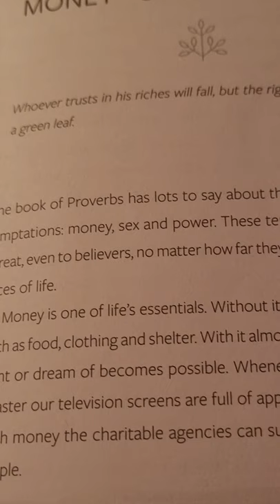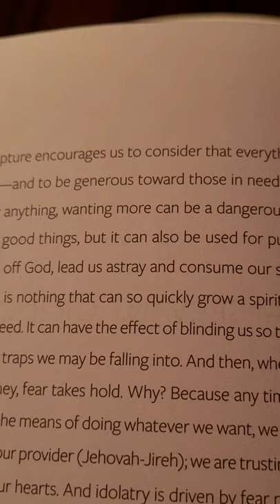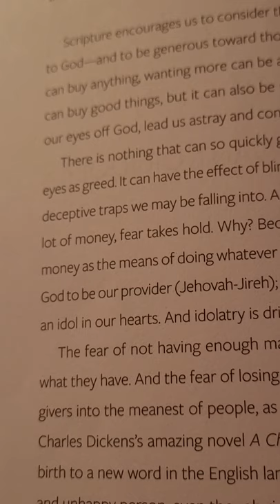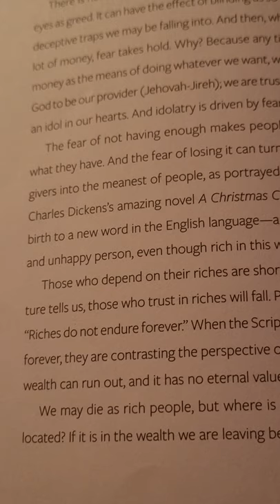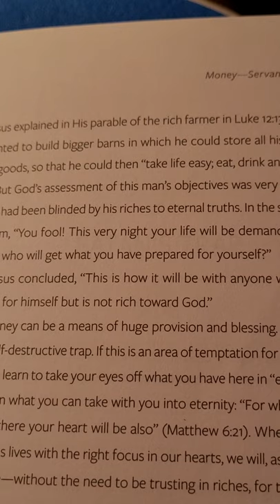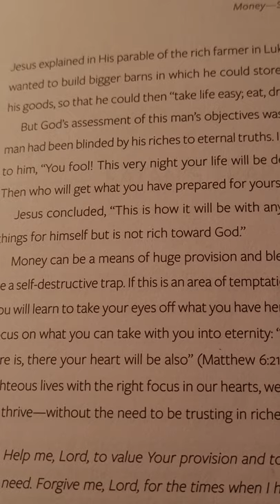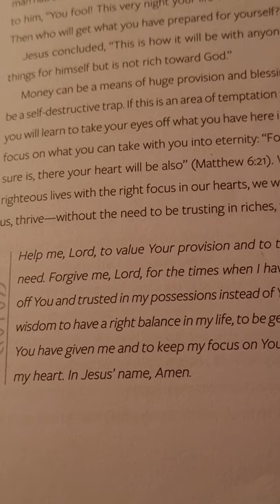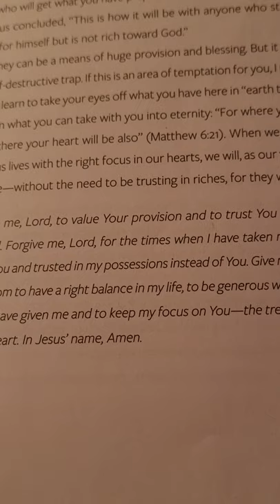July 29, 2021-Day 5-Servant or Idol?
"He that trusteth in his riches shall fall: but the righteous shall flourish as a branch." (Pro 11:28 KJV)

"For riches [are] not for ever: and doth the crown [endure] to every generation?" (Pro 27:24 KJV)

"And one of the company said unto him, Master, speak to my brother, that he divide the inheritance with me." (Luk 12:13 KJV)

"And he said unto him, Man, who made me a judge or a divider over you?" (Luk 12:14 KJV)

"And he said unto them, Take heed, and beware of covetousness: for a man's life consisteth not in the abundance of the things which he possesseth." (Luk 12:15 KJV)

"And he spake a parable unto them, saying, The ground of a certain rich man brought forth plentifully:" (Luk 12:16 KJV)

"And he thought within himself, saying, What shall I do, because I have no room where to bestow my fruits?" (Luk 12:17 KJV)

"And he said, This will I do: I will pull down my barns, and build greater, and there will I bestow all my fruits and my goods." (Luk 12:18 KJV)

"And I will say to my soul, Soul, thou hast many goods laid up for many years; take thine ease, eat, drink, [and] be merry." (Luk 12:19 KJV)

"But God said unto him, [Thou] fool, this night thy soul shall be required of thee: then whose shall those things be, which thou hast provided?" (Luk 12:20 KJV)

"So [is] he that layeth up treasure for himself, and is not rich toward God." (Luk 12:21 KJV)

"For where your treasure is, there will your heart be also." (Mat 6:21 KJV)